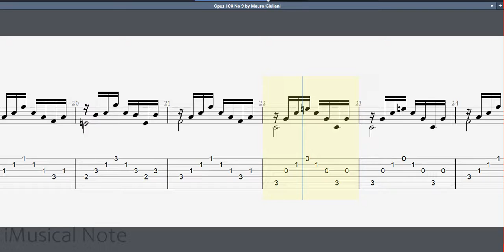Guitar TAB - Mauro Giuliani : Opus 100 No 9 | Tutorial Sheet Lesson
Mauro Giuliani was an italian guitarist and composer, and is considered by many to be one of the leading guitarist virtuosos of the early nineteenth century. He was a prolific composer, writing over 150 pieces for the guitar, as well as many chamber compositions for the violin, voice, flute, piano, and chamber orchestra.